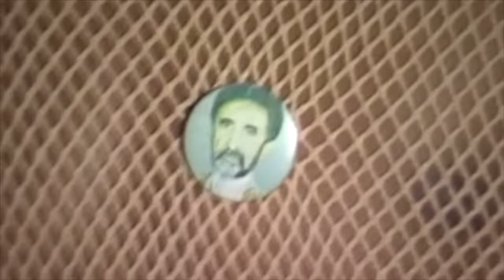Black Scorpio aka The Horseman Sound, Oasis Club, Marverley, Kingston, Jamaica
“The Black Scorpio story dates way back to 1968 when Maurice Johnson started his one man, one turntable and speakers, set up, playing for friends’ parties and street dances in his local area. Little did he know that over 40 years later his operation, which encompasses a sound system, recording complex, and long-running record label, would still be going strong. A giant of a man, Johnson is affectionately known as Big Jack Scorpio, and he has guided his enterprise through the many changes in the music. Even today his Black Scorpio sound system is still active at home and abroad, with Europe being a place that is particularly receptive to the authentic foundation vibes that his sound can deliver.
Jack Scorpio based himself at 30 Headley Avenue in the Kingston 20 area known as Drewsland and after acquiring his first amplifiers in 1969 the sound continued to entertain through the seventies. It was around 1976/77 that Jack Scorpio decided he needed a talented deejay to carry things to the next level. That deejay was Lord Sassafrass (b. Michael Johnson) who’d been involved in the entertainment business since the early seventies, starting out as a dancer and also poet. He was however so inspired by a sound system performance by Ranking Trevor on the King Attorney set that he took up the microphone himself. Working first for the Chika sound before moving to Desmond Patterson’s Soul Expert set from Patrick City, it wasn’t long before he hooked up with Black Scorpio, and the sound gained more and more followers as the new decade began.
Around 1981, Sassafrass made one of Black Scorpio’s most important discoveries when he heard General Trees deejaying in his place of work. Sassafrass took Trees to meet Jack Scorpio, who was also impressed with Trees’ deejaying talents. General Trees (b. Amos Edwards) learned a lot from Sassa but it soon became clear that his versatile, rock stone delivery was going to make him Black Scorpio’s lethal weapon in the dancehall arena. By 1982 Sassafrass was spending a lot of time working on sounds in New York, so the discovery of General Trees kept Scorpio rising.
The Black Scorpio set became known as “The Horseman Sound” as it has had a long association with horse racing, with Jack at one time owning racehorses and Sassafrass having worked at Jamaica’s premier racecourse Caymanas Park. Sassafrass is often known as the “original horseman” while Trees is referred to as “the younger horseman”.
A typical Scorpio dance at this time would feature the seasoned Sassafrass and the increasingly dominating presence of Trees. However, they didn’t work the sound alone and they would be assisted by an upcoming youth Shukashine, nicknamed “The Prophet”, a good deejay who remained with Scorpio throughout the eighties. Ginger Tea was another of the regular DJs around the set along with sweet vocalist Patrick Irie (b. Patrick Thomas) who was perhaps Scorpio’s original dancehall singer. Their long-time selector Papa Screw was a constant fixture at the controls of the set during the eighties and into the nineties.
 One of the best female deejays was Spanishtonian Lady G (b. Janice Fyffe), who had been mentored by Papa San, she found a home on the set getting regular time to display her considerable talents. All-rounder Culture Lee doubled as Scorpio’s recording engineer and sound mixer as well as being a competent deejay in the dance. Barry Back was present on Scorpio throughout most of the eighties and other chatters who played their part included TC, Carter Ranks, Colour Chin, Weng Weng, and Frogman.
Joining singer Patrick Irie around  1984 was foundational dancehall favourite Echo Minott (b. Noel Phillips), who originally recorded for Prince Jammy’s and worked on just about every conceivable sound system. In 1985 two more melodic singers came into the Scorpio fold, most prominently Mikey “Bumpa” Melody (b. Michael Edgehill) and veteran roots singer Bobby Melody (b. George Hanson). Internationally known artists Pliers (b. Everton Bonner) and Everton Blender (b. Everton Williams) both recorded for the Scorpio Label and from time to time they would also grace the sound system.
The years 1984 and 1985 were arguably the most successful for Black Scorpio with General Trees standing out as the star of the sound. When he was firing on all cylinders, almost single-handedly, Scorpio could match any of the other notable sounds in a lyrical soundclash.
Nowadays Black Scorpio, with Big Jack himself at the controls, tours the world, billed as a foundation sound, juggling vintage and modern dubplates exhibition style. Sometimes clashing with fellow veterans King Jammy’s and David Rodigan these events still draw in the crowds and keep alive the history of reggae music. Undoubtedly Maurice Johnson’s Black Scorpio sound system has contributed greatly towards the history of dancehall culture.”